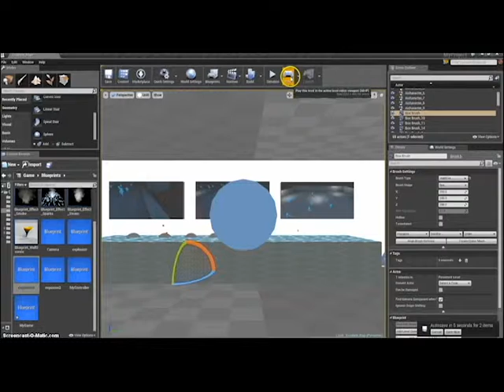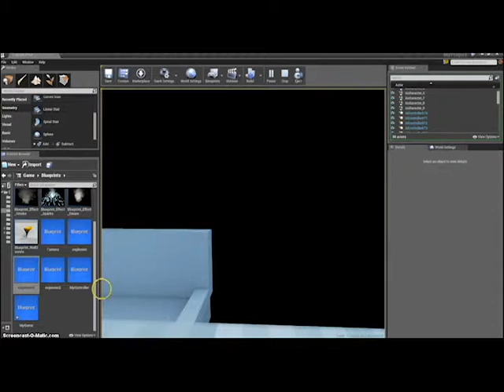Block 2 5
Block 2 video 5